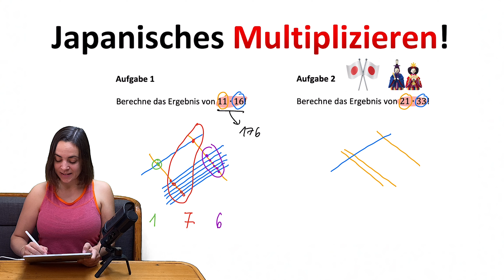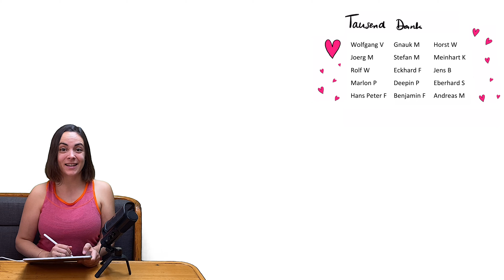🚀🚀🚀 SUPERCOOLER RECHENTRICK | JAPANISCH SCHNELL Multiplizieren | KOPFRECHNEN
🚀🚀🚀 DU möchtest DIESES SCHULJAHR ZUM BESTEN DEINES LEBENS MACHEN? Meine Arbeit und gleichzeitig dich selbst (oder ein Familienmitglied / einen Freund) unterstützen? Dann schau mal im Shop vorbei!

In diesem Video lernst du über japanisches Multiplizieren. In verschiedenen Ländern gibt es sehr unterschiedliche, teils sehr schlaue Rechenwege.

Kapitelübersicht:

0:00 Rechentrick multiplizieren in Japan
1:33 Zweite Aufgabe zum Indischen multiplizieren
2:20 Weitere Aufgaben von Magda